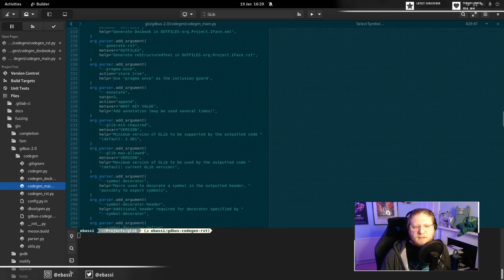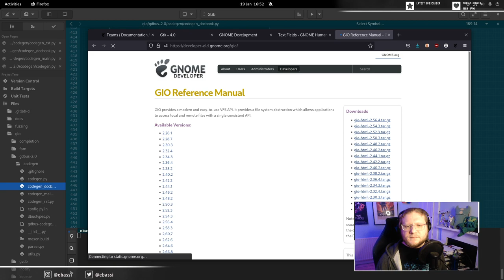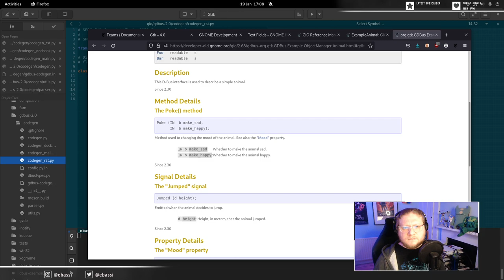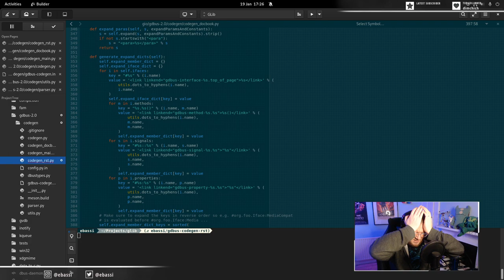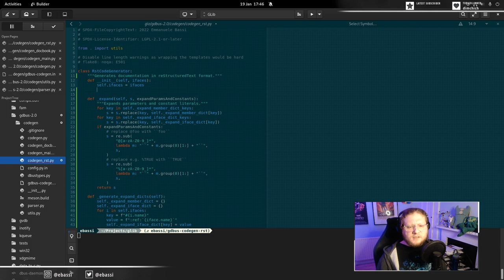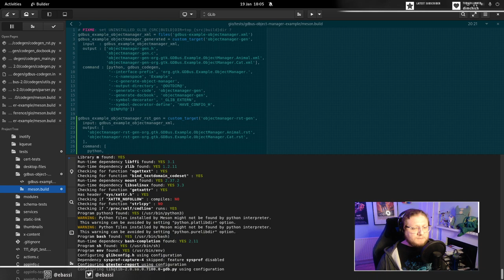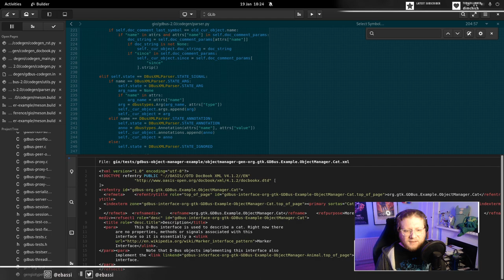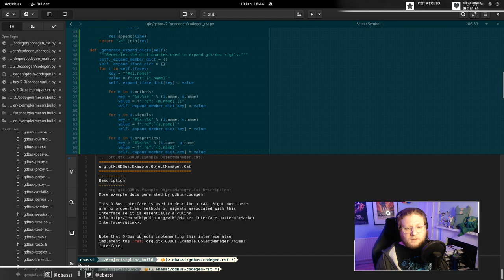Let's write a documentation generator for D-Bus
Adding a reStructuredText generator to gdbus-codegen.

0:00 Stream starting
5:14 Intro
13:25 Document-ception
30:21 gdbus-codegen
37:20 Why reStructuredText
43:58 D-Bus Introspection XML
52:26 Defining our doc structure
57:00 Existing docbook output
1:01:18 Output template
1:11:34 Writing the generator
2:12:05 Checking the result
2:14:13 Fixing layering violations
2:24:40 Trimming the fat
2:46:20 Outro